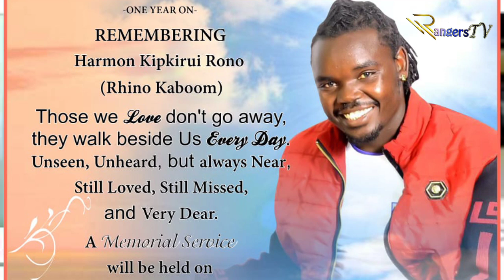Rhino Kaboom's fun moments compilation/1st anniversary